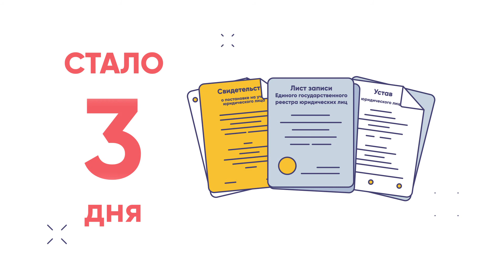Как? Просто! "ООО"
Таааак... Привееет! Вот выкроил немного времени чтоб поделиться с вами ещё одной моей работой. Это второй ролик из серии "Как? Просто!" Наверняка многие уже видели его по ТВ, если вы его вообще смотрите. Расскажу немного о процессе создания.
ИТАК
Я получаю сценарий с пожеланиями клиента. Далее я заказываю озвучку, подбираю музыку, свожу аудио. Потом делаю черновую раскадровку, для себя, чтоб понять тайминг и продумать переходы. Затем создаю иллюстрации, все вот эти человечки, домики и тд. Ну а затем анимируем всё это, добавляем звуковые эффекты и немного магии ✨ Всё, готово!
P.S.
Жалко, что до сих пор никто не придумал кнопку "сделать красиво". Это бы экономило кучу времени🤗